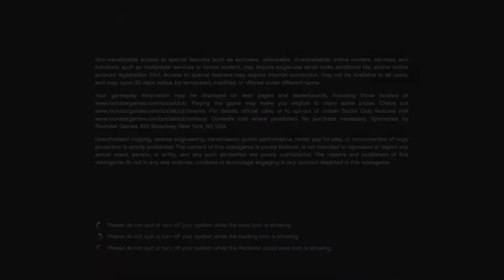"Reasons Why We Shouldn't, Be In The Same Server Together!" Grand Theft Auto 5 - Funny Gameplay!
Just a reminder "I DO NOT OWN!" Any videos, music, pictures I'm just using them. For Fun they all belong to the previous owners and actual creators please do not sue me. Either way I hope you had a nice have a wonderful time.